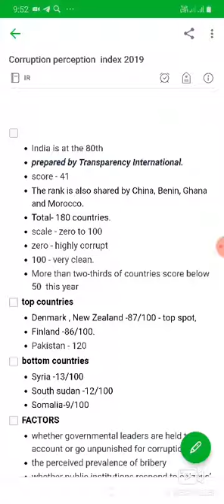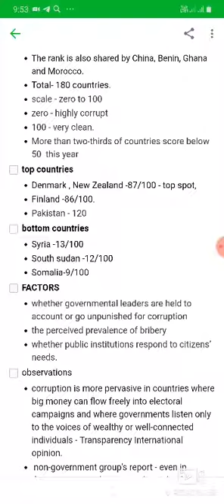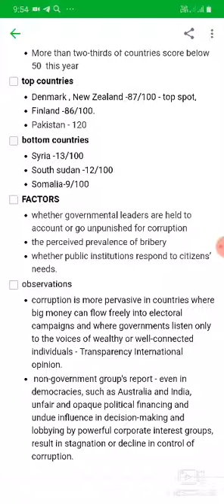Corruption perception index 2019